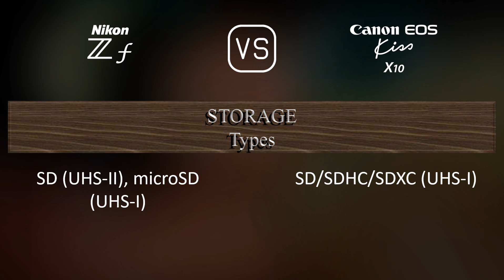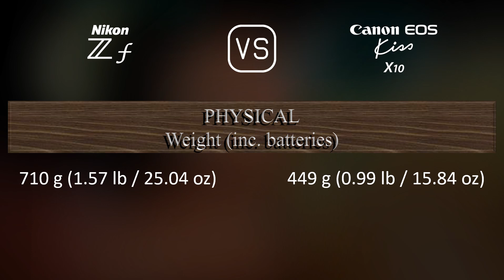Nikon Zf vs. Canon EOS Kiss X10: A Comparison of Specifications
This video overviews the Nikon Zf and the Canon EOS Kiss X10 in a parallel comparison of specifications.

00:25 LAUNCH
00:33 BODY
00:40 SENSOR
01:01 IMAGE
01:16 OPTICS & FOCUS
01:41 SCREEN
01:58 VIEWFINDER
02:13 PHOTOGRAPHY FEATURES
03:06 VIDEOGRAPHY FEATURES
03:20 STORAGE
03:24 CONNECTIVITY
03:49 PHYSICAL
04:07 MISC